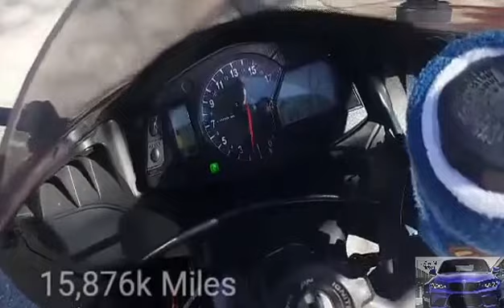2008 Honda CBR 600 RR (For sale in San Antonio TX)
Very well kept 2008 Honda CBR 600 RR,  15,876miles , new tires, fresh oil change,  Two brothers exhaust. $5400 obo